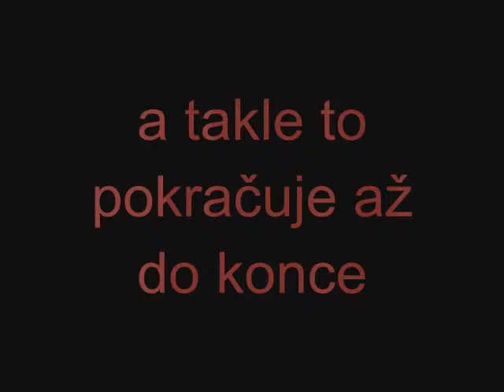Párkovlas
fisstingáš z Cross des chlastos